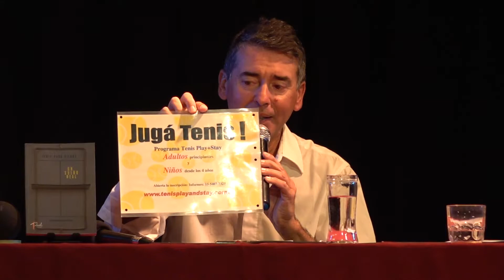🌐 PRESENTACIÓN del PRIMER Libro de TENIS para CIEGOS del MUNDO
La charla fue organizada por APRO.NO.VID. y su Biblioteca Popular.
Agradecimientos:
Sra. Ana Paula Argentiro: Coordinadora de Educación Municipal.
Sra. Ana Córdoba: Organizadora General del Evento. Bibliotecaria de APRO.NO.VID.
Sr. Juan Pinna: Director del Instituto Superior de Educación Física de Tandil.
Sr. Amilcar Mendoza: Presidente de APRO.NO.VID.
Fotografías: Gonzalo Celasco.
Equipo de Filmación: Stani Sonido.
Medios de Prensa y Comunicación.
Alumnos y Publico presente.

Lugar:  Teatro de la Confraternidad; 4 de abril 1371
Provincia de Buenos Aires - Ciudad de Tandil | ARGENTINA
19.11.21

Profesor Eduardo Raffetto | AUTOR

📌 LINK para adquirir el libro